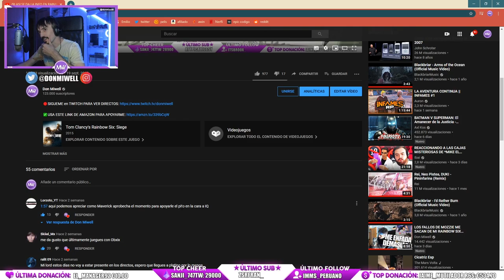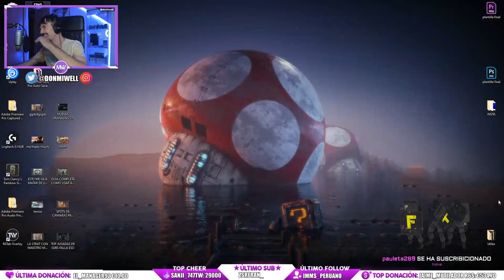ME MATA CON EL ESCUDO PUESTO XD RAINBOW SIX SIEGE